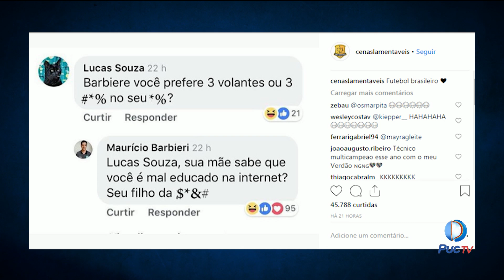Informações sobre o Goiás - Saiba Mais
Treinador Esmeraldino ainda não definiu quem pega o Grêmio Anápolis;
Participação especial do Narrador Alex Rodrigues;